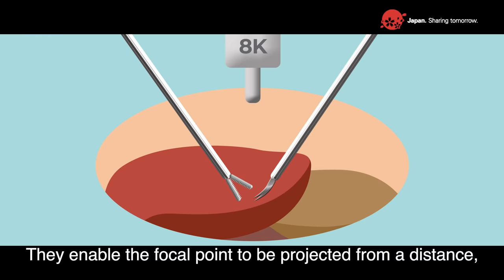An 8K-Image Technology: A Game-Changer for Future Surgery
Japan is leading the world in the development of 8K endoscopes. As 8K has a far higher resolution than conventional imaging, it enables more advanced, safer surgeries. In the future, 8K endoscopes will be used more in telemedicine and online medical care, and by combining with various technologies, will be able to help medicine progress.